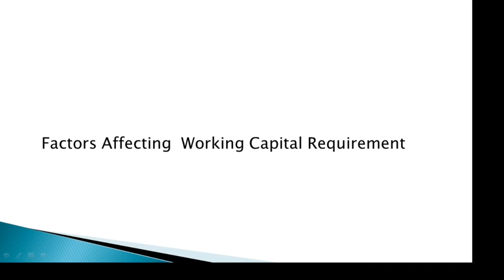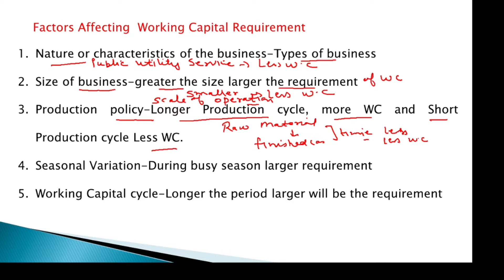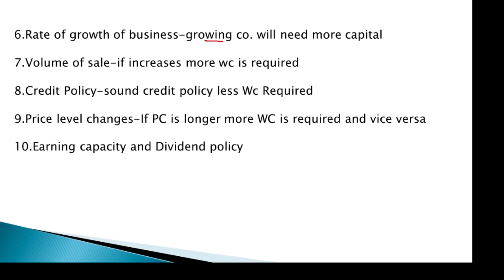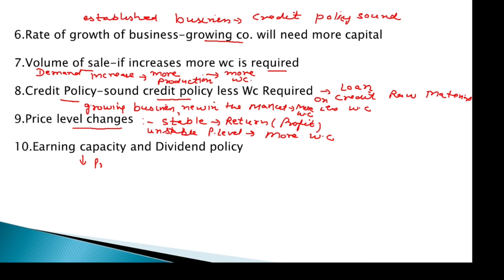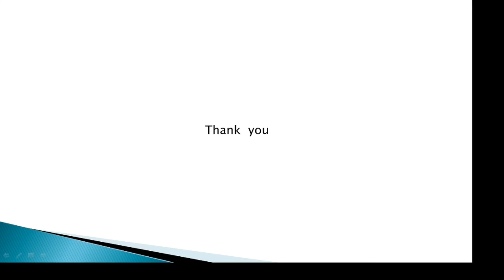Factors Affecting Working Capital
Time value of Money (concept and examples) Present Value of SIngle Cash FLows Present Value of even and uneven Cash FLows